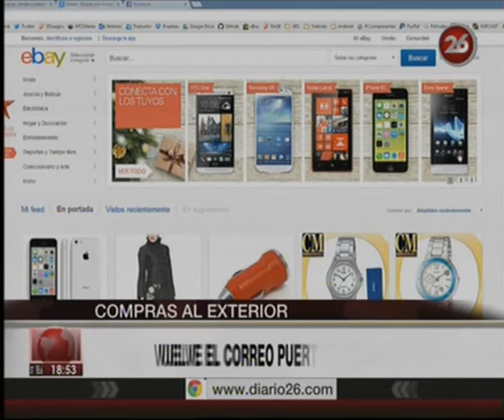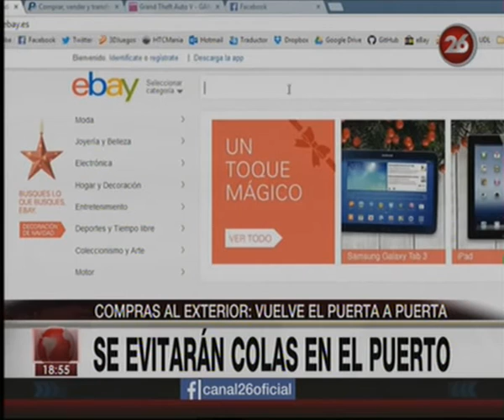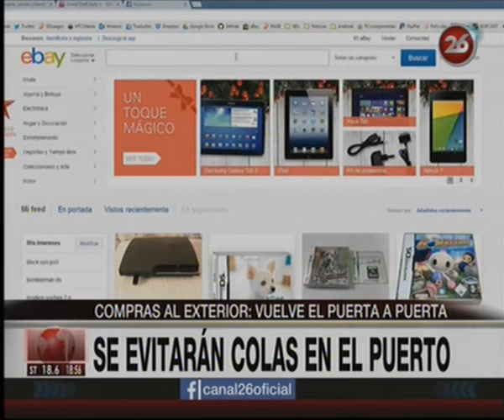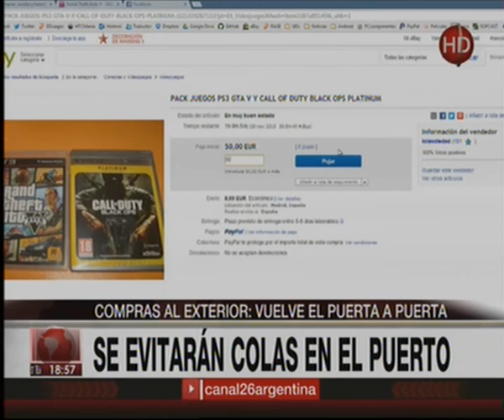Canal 26 -Compras al exterior : Vuelve el puerta a puerta